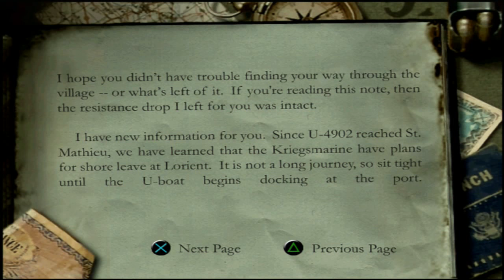Medal of Honor: Frontline - A storm in the Port (PS2, PS3) no commentary walkthrough part 2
A Storm in the Port walkthrough
- Mission 1: Seaside Stowaway
- Mission 2: Special Cargo
- Mission 3: Eye of The Storm
- Mission 4: A Chance Meeting

Head back behind enemy lines with Lt. Jimmy Patterson in Medal of Honor Frontline. In this installment of the Medal of Honor series, Lt. Patterson is on a mission to infiltrate the German frontline and steal the HO-IX flying wing, an experimental Nazi weapon so powerful it could turn the tide of World War II. All 20 levels and six major missions in the game are based on real World War II events. You'll also find authentic weapons, including the Colt .45, Springfield sniper rifle, Panzerschreck rocket launcher, and Browning automatic rifle. The World War II experience just got more intense.